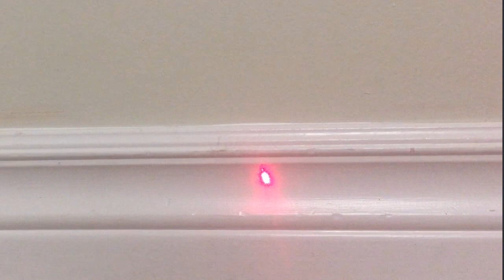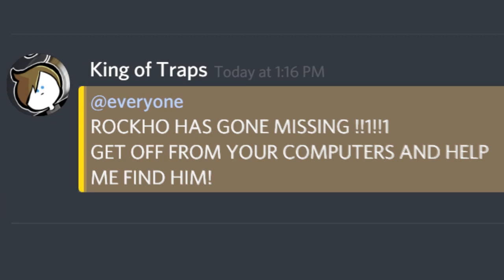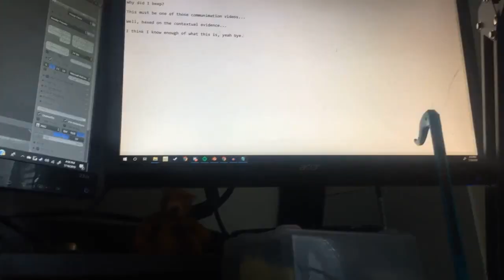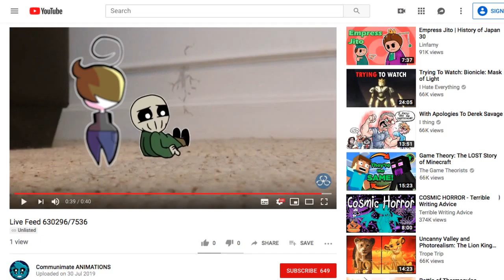TOONS OUTTA THE SCREEN // CAT ATTACK!